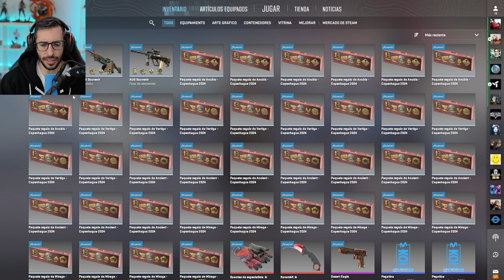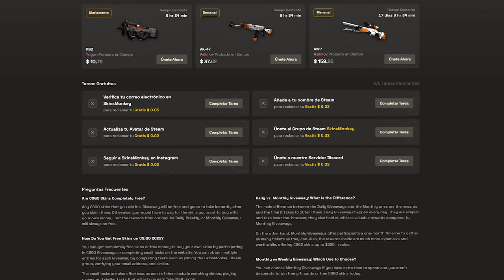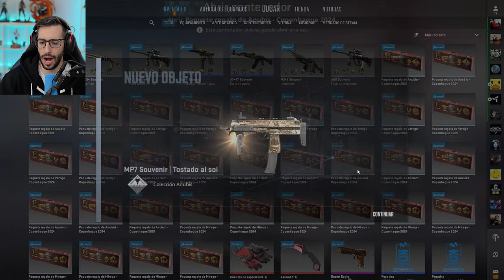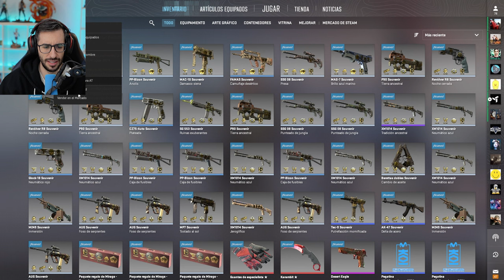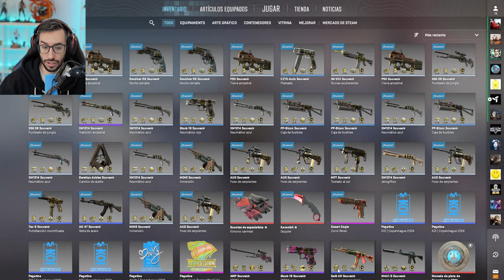¡ABRIENDO LOS MEJORES PAQUETES SOUVENIR DEL MAJOR 2024!